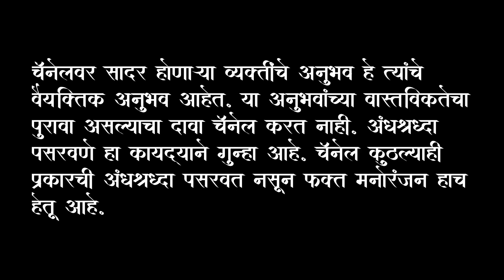पडकं घर - एक चित्तथरारक अनुभव | Marathi Horror Story | Kaajwa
"काही घरे शापित असतात म्हणूनच ती पडकी असतात"

तुमच्याकडे सुद्धा अशाच काही मनोरंजक कथा असतील तर आम्हाला नक्की पाठवा. आम्ही आमच्या चॅनेल वर नक्की सादर करू!!

आमचं इंस्टाग्राम अकाउंट : @kaajwaa

अस्वीकृती (Disclaimer): या चॅनेलचा हेतू कुठल्याही प्रकारची अंधश्रद्धा पसरवण्याचा नसून फक्त आणि फक्त मनोरंजन हाच उद्देश आहे!!